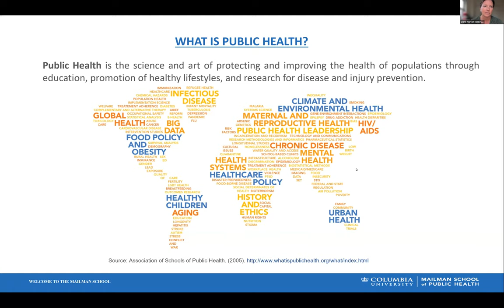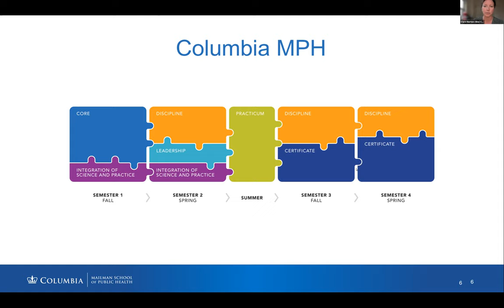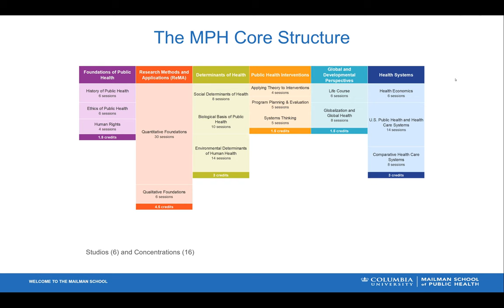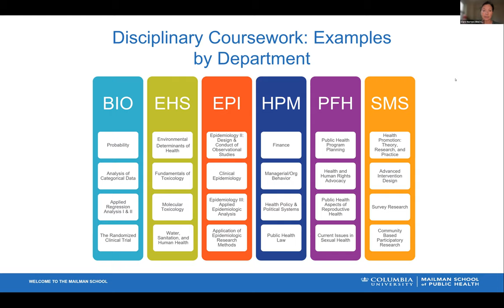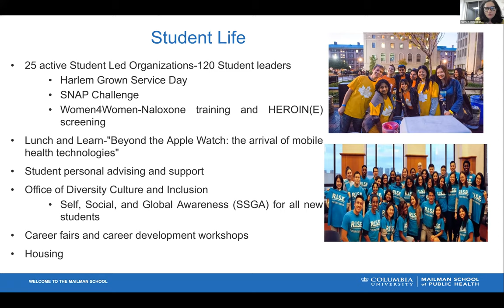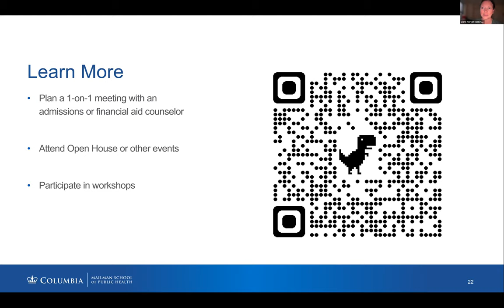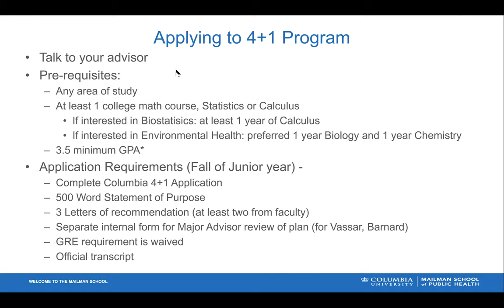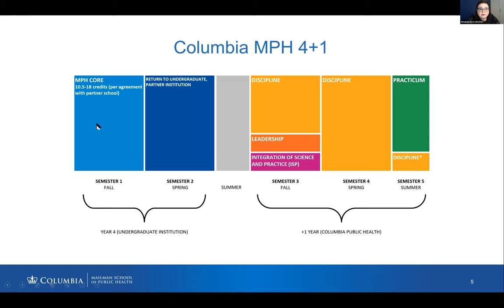Accelerated Pathways Mailman School of Public Health 4+1 Pathway Info Session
In this session, attendees will learn about the process of applying to the Accelerated 4+1 Pathways with Columbia University's Mailman School of Public Health. Timestamps are below.

About the Accelerated 4+1 Pathways Series:
Barnard College's Accelerated 4+1 Pathways allow students to combine an undergraduate liberal arts education at Barnard with a master's degree at one of the world's preeminent research universities. In these presentations, you'll learn about the many ways to pursue a 4+1 pathway.

0:00 Intro
1:28 What is public health?
2:00 Columbia Mailman School Academics
5:14 Timeline
8:27 The MPH Core
17:04 Leadership/ISP Courses
19:54 Disciplinary Coursework
20:29 Field Practice (Practicum)
21:58 Interprofessional Education (IPE)
23:31 Student Life
27:52 Graduate Outcomes
30:46 Applying to 4+1 Program
36:14 Questions from viewers